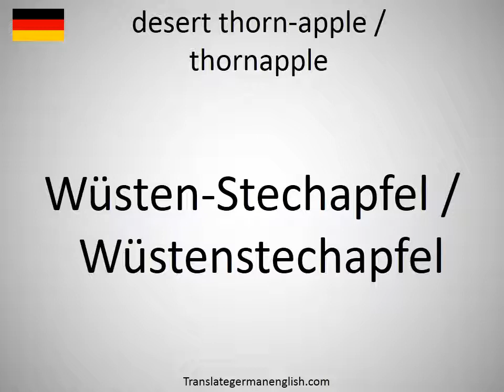How to say desert thorn-apple / thornapple in German? (Wüsten-Stechapfel / Wüstenstechapfel)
How to say desert thorn-apple / thornapple in German? Learn the pronounciation desert thorn-apple / thornapple! How to Pronounce desert thorn-apple / thornapple. Expand your vocabulary, learn German words. Practice German online. Use this free pronunciation guide to practice words at a time. Learn German for free. Thank you for viewing, please like or subscribe! hoe om te sê, si të thuash, እንዴት እንደሚናገር, wie sagt man, comment dire, come dire, como dizer, как сказать, nasıl denir, cómo decir, 怎么说, πώς να το πω, hoe zeg je.